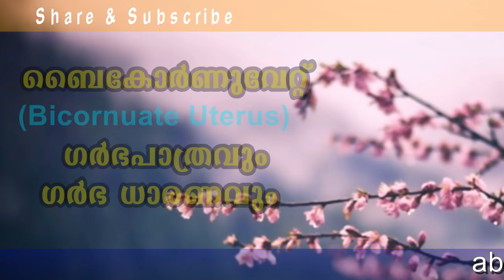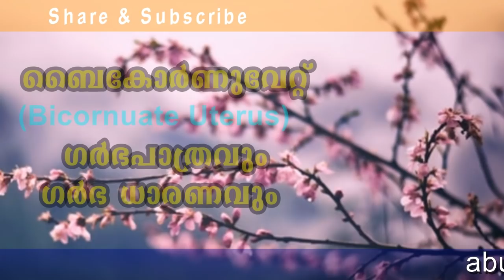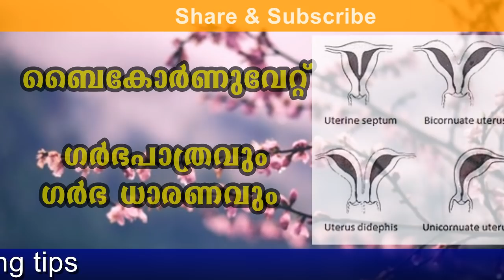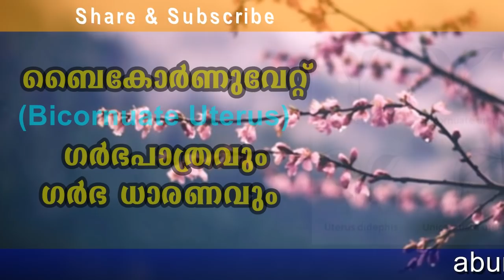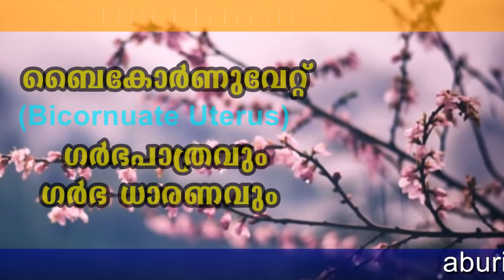ബൈകോർണുവേറ്റ് ഗർഭപാത്രവും ഗര്‍ഭ ധാരണവും | trying to get pregnant with bicornuate uterus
Friends today in this video I will give you information about trying to get pregnant with bicornuate uterus